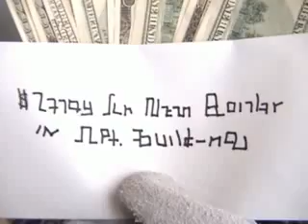Pocket Calculator (Kraftwerk) - sketch music video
Zach Schak!!! The Russian Mafia Super gets his hands on a magical Pocket Calculator.
What does it do? What can it do? Does it do what it does? Or could it do what it can?
Check out this Surrealistic Performance written, directed and acted by Ms. Divine for some laughs.